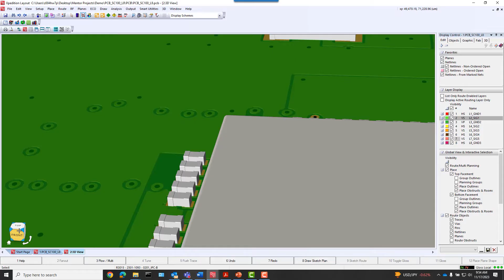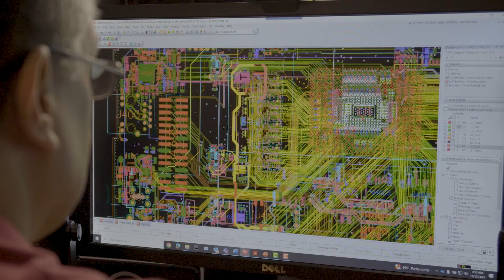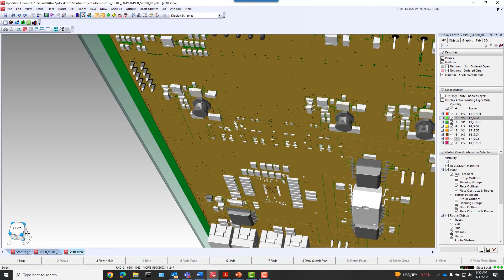How to design DDR4 and DDR5 memory in PCBs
Designing DDR4 and DDR5 memory in PCBs presents several challenges due to high data rates and signal integrity requirements. Managing impedance control, crosstalk, and signal integrity across the entire memory bus is crucial. In addition, DDR4 and DDR5 design verification ensures that your design is robust, meets requirements and is free of critical errors or flaws. It's an integral part to the overall quality assurance process, contributing to the successful development of reliable and high-quality products or systems.

0:08 Designing DDR4 and DDR5 in PCBs
0:21 Key challenges: Signal Integrity and skew management
0:55 Key challenges: Power Delivery and decoupling
1:27 Key challenges: Routing density and layout
1:55 Key challenges: Clocking and timing considerations
2:20 Key challenges: Thermal management
3:06 Why do we need to verify designs?